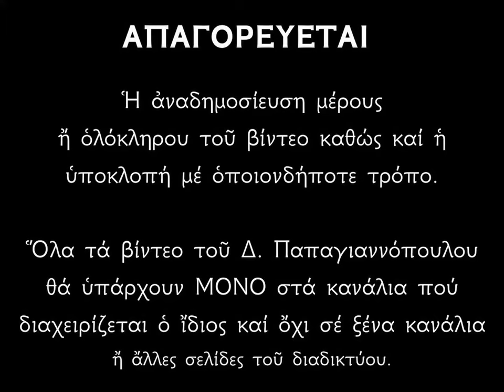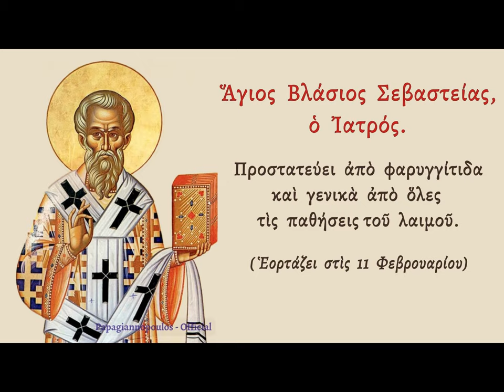🌸 Άγιος Βλάσιος : ΤΡΟΜΕΡΟΣ ΒΙΟΣ !!! Σε τι σε προστατεύει ;; Τι ζήτησε από τον Θεό για σένα ;;